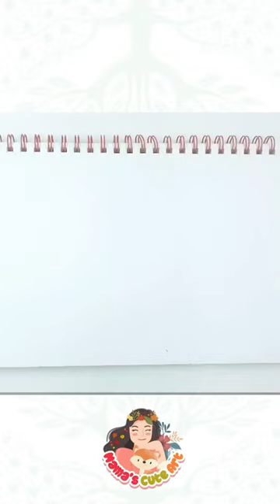Flying Fish from I am Fish Game